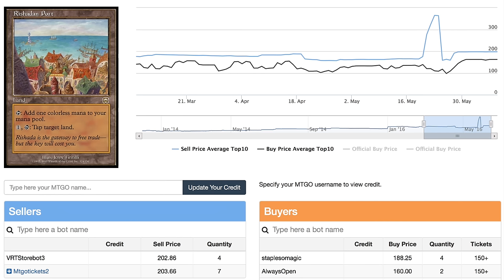Magic the Gathering Online is Too Expensive!!!!!